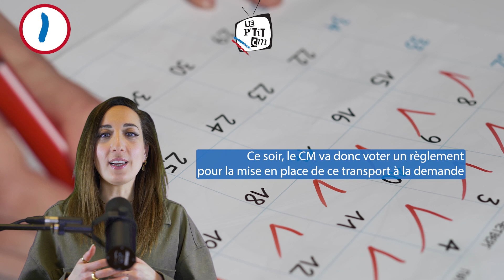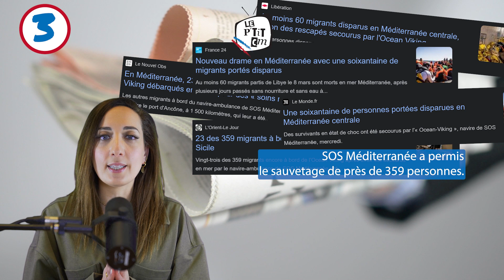LA VILLE S'ENGAGE POUR SAUVER LES NAUFRAGÉS EN MÉDITERRANÉE !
[LE P'TIT CM🎥] Vous avez manqué le conseil municipal hier soir ? 📲 On vous remet ici l'épisode du P'tit CM et les délibérations décryptées pour vous 👇
🔵 Le règlement intérieur du Transport à la demande
🔴 Le rapport 2023 de la commission communale pour l'accessibilité
🔵 Une subvention exceptionnelle à SOS Méditerranée
🔴 Une subvention exceptionnelle à l'AS Natation du collège Mondétour